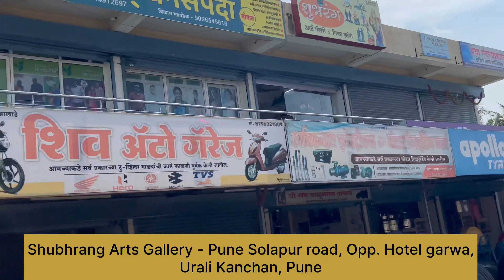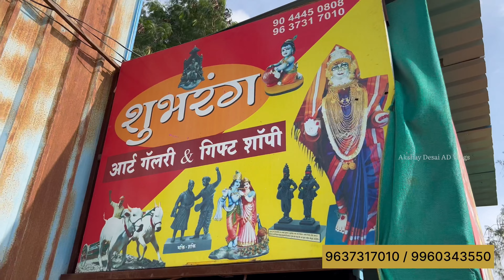BIGGEST KARKHANA OF GAURI MUKHAVTE & FIBER BODY IN PUNE || DECORATION SETS - SHUBHRANG ARTS GALLERY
Google location of this place :-

80+ DECORATION SHIVJAYANTI 2020 PUNE